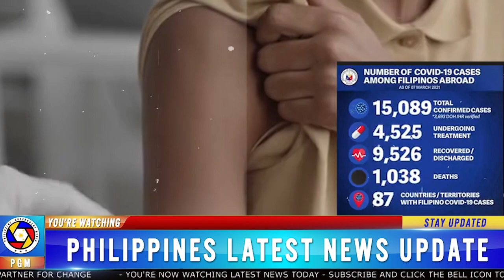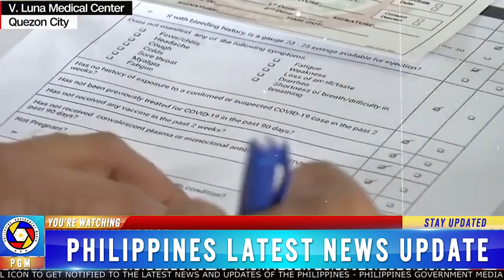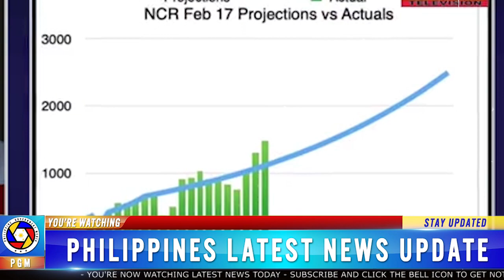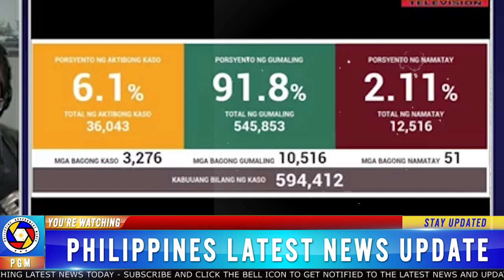BREAKING NEWS MARCH 8, 2021 PRES DUTERTE DE LIMA ROBREDO ZARATE PANGILINAN